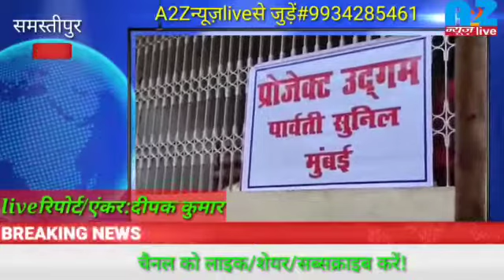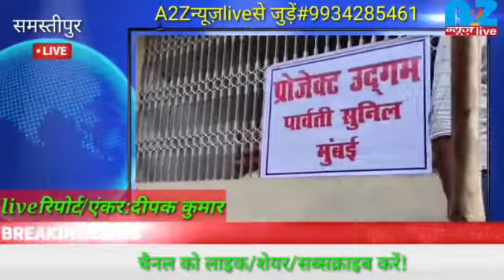A2Zन्यूज़liveस्पेशल:मुंबई से आया राशन बिहार के लक्षरामपुर_कल्याणपुर में क्यों बाढ़पीड़ितों में बंटा?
कल्याणपुर(समस्तीपुर)से देखिए दीपक कुमार तिवारी की स्पॉटliveरिपोर्ट@A2Zन्यूज़live!

मुंबई की प्रोजेक्ट उद्गम ने कल्याणपुर के लक्षरामपुर में कैम्प लगाकर बाढ़पीड़ितों में बांटी खाद्यान्न पैकेट

दीपक । कल्याणपुर (समस्तीपुर)।

मुंबई की प्रोजेक्ट_उद्गम के तरफ से समस्तीपुर जिले के कल्याणपुर प्रखंड के जितवरिया पंचायत एवं आसपास के गांवों की सैकड़ों बेसहारा निर्धन, लाचार, बेबस, विधवा, दिव्यांग आदि परिवारों के बीच बाढ़ राहत खाद्यान्न का पैकेट बांटा गया। रविवार को लक्षरामपुर गांव में कैंप लगाकर निर्धन परिवार के बीच यह खाद्यान्न पैकेटों का वितरण किया गया। कैम्प का नेतृत्व कर रहे हैदर अली ने बताया कि संस्थान के हेड पार्वती सुनील के सहयोग से पहले कोविड-19 की वजह से प्रभावित एवं पीड़ित निर्धन परिवारों के बीच राहत वितरण किया गया। इनमें खाद्यान्नों का पैकेट अलग-अलग स्थानों पर बांटे गए। इस बीच विभिन्न इलाकों में बाढ़ ने तबाही मचाई।बिहार के विभिन्न जिलों में जाकर जरूरतमंद गरीबों के बीच खाद्यान्न के पैकेट बांटे गए । आज के कैंप में 390 पीड़ित परिवारों के बीच खाद्यान्न पैकेट बांटे गए। जिसमें जितवारिया,धर्मपुर,लदौरा, मिल्की, टारा, लक्ष्यरामपुर,डीह,भागीपट्टी आदि गांवों की बेबस लाचार बाढ़ पीड़ित शामिल हैं। इससे पहले भी कैंप लगाकर खाद्यान्न के पैकेट बांटे गए थे। 105 लोगों को खाद्यान्न पैकेट दिए गए थे। उन्होंने बताया कि इलाके की दिव्यांग, विधवा एवं अत्यंत गरीब परिवारों को चुन चुन कर यहां बुलाया गया और उनका सत्यापन कर उन्हें खाद्यान्न पैकेट दिए गए।जिससे अगले 1 महीने तक उनके घरों में खाने का संकट उत्पन्न नहीं हो सके और इसी बीच में अपनी रोजी-रोटी की तलाश कर यह परिवार फिर से अपने जीवन को पटरी पर ला सके। उन्होंने बताया कि अब तक करीब 500 परिवारों के बीच करीब 5 लाख रुपए के खाद्यान्न पैकेट वितरण किया गया है। टीम में मोहम्मद दुलारे, जहांगीर अंसारी, मोहम्मद आलम, तनवीर इकबाल,मोहम्मद कलाम, मोहम्मद सज्जाद,मोहम्मद तय्यब समेत दर्जनों युवाओं की टीम शामिल थी। मौके पर मौजूद लाभार्थियों ने निजी फंड से किए जा रहे थे इस वितरण की काफी सराहना की तथा संस्था एवं इससे जुड़े लोगों के लिए रब से दुआएं मांगी।